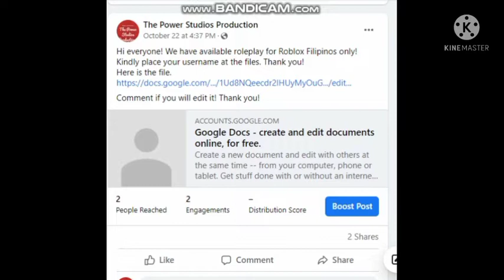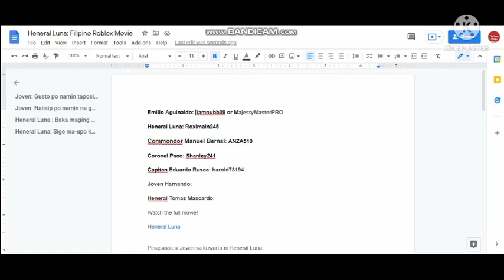Join our Roblox Film (FOR FILIPINO ROBLOX PLAYERS ONLY)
Join now our film series today! Please respect. Comment if you need my access or visit our official Facebook Website.